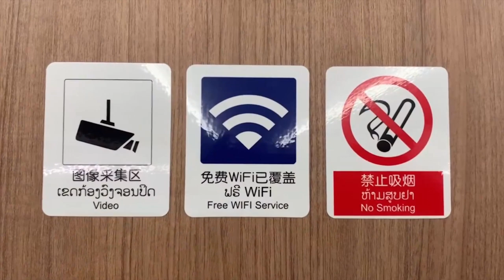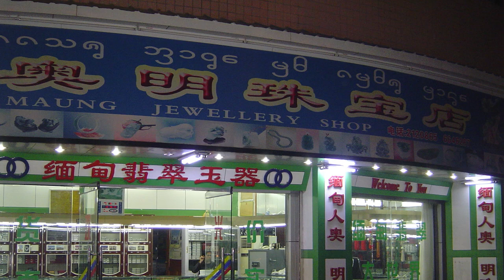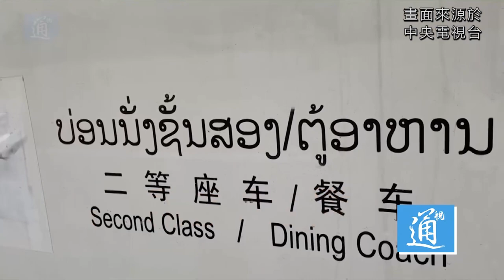เรื่องเล่า 8 นาที ລົດໄຟລາວ-ຈີນ รถไฟลาว - จีน 高速火车 中老铁路 # 36 ການບໍລິການອາຫານໃນລົດໄຟລາວ-ຈີນ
ในคลิปที่แล้วผมได้พูดถึงที่นั่งชั้น 1, ที่นั่งชั้น 2 และการซื้อตั๋วโดยสารขาขึ้นและขาลง ต้องซื้อตั๋วหรือซื้อปี้อย่างไร ที่จะสามารถเลือกที่นั่งได้ตามต้องการ การซื้อตั๋วโดยสารต้องซื้อที่สถานีก่อนขบวนรถออก 48 ชั่วโมงนะครับ ได้พูดถึงหลักสังเกตว่ารถไฟเดินทางขึ้นไปทางเหนือหรือเดินทางลงทางใต้ มีภาพในคลิปที่สงสัยว่ารถเคลื่อนที่ไปทางไหน เคลื่อนที่ลงมาหรือเคลื่อนที่ไปข้างหน้า ภาพที่เห็นเป็นภาพนิ่งเลยตัดสินใจยาก แต่คลิปนี้มีคำตอบครับ
             ผมไปเจอภาพเคลื่อนไหวในคลิปข่าวของทีวีจีน รายงานว่า รถไฟข้ามชาติสร้างโดยจีนแผ่นดินใหญ่ใช้มาตรฐานของจีนเชื่อมต่อกับเครือข่ายรถไฟภายในประเทศของจีน รถไฟจีน-ลาว มีพิธีเปิดเป็นทางการในวันศุกร์ที่ 3 ธันวาคม 2021 ภาพนี้เป็นสติ๊กเกอร์ที่ตู้โดยสารให้ทราบว่ามีกล้องวงจรปิด ซึ่งจำเป็นต้องประกาศให้ทราบโดยทั่วกันโดยเปิดเผย ไม่มีกล้องที่ซุกซ่อนหรือแอบถ่าย มีบริการไวไฟฟรีโดยใช้เครือข่ายสื่อสารของหัวเหว่ย หามสูบบุหรี่ในขบวนรถ ขอขอบคุณเจ้าของเพจที่นำภาพมาแสดงด้วยครับ ภาพในตู้โดยสารที่ 4 ชั้น 2 จะมีบริการจำหน่ายอาหาร ภาพนี้ เป็นภาพในขบวนรถไฟจีน ซึ่งจะมีบริการในรถไฟลาว-จีนในโอกาสต่อไป ในอนาคตรถไฟขบวนนี้ต้องเดินทางไปถึงคุนหมิง ใช้เวลา 10 ชั่วโมง ทางไกลเช่นนี้ก็ต้องซื้ออาหารรับประทานในรถ มีทั้งอาหารว่าง อาหารขบเคี้ยว หรือกาแฟ มีบริการอุ่นอาหารให้รับประทานร้อน ๆ มีรถเข็นไปบริการท่านถึงที่เหมือนในเครื่องบินครับ กาแฟร้อนอเมริกาโน 29 หยวน ลาเต้ 33 หยวน และอาหารอีกหลายอย่างตามรายการที่แจ้ง
            ภาพนี้จากสถานีสิบสองปันนา ถ้ามาถึงถิ่นนี้ท่านสามารถสื่อสารกันรู้เรื่องเพราะที่นี่มีชาวไทลื้อเยอะครับ ผมขอเขียนอักษรไทลื้อ คำว่า สถานีสิบสองพันนายินดีต้อนรับท่าน เป็นอักษรไทลื้อเก่าและอักษรไทลื้อใหม่ เพื่อท่านที่สนใจศึกษาอักษรชนิดนี้ อักษรไทลื้อเก่าก็เหมือนอักษรธรรมลาว อักษรธรรมอีสาน  อักษรล้านนาหรือตั๋วเมือง และอักษรไทเขิน ท่านสามารถอ่านอักษรในกลุ่มนี้ได้ทั้งหมด ส่วนอักษรไทลื้อใหม่ก็สามารถศึกษาได้ เพราะอักษรนี้จะใช้เขียนป้ายถนน ป้ายร้านค้า สถานที่สาธารณะ และข้อความที่ข้างรถโดยสาร ผมขอนำตัวอย่างมาให้ดูสักเล็กน้อยครับ ตู้โดยสารที่ 4 ชั้น 2 จะมีเคาน์เตอร์จำหน่ายอาหาร แต่ขณะนี้ยังไม่เปิดบริการครับ ด้านข้างของตู้โดยสารจะแจ้งว่าเป็นตู้โดยสารชั้น 2 และตู้อาหาร ที่นั่งของผู้พิการ ห้องน้ำผู้พิการจะอยู่ที่ตู้นี้ ผมขอชมว่าผู้ออกแบบได้คำนึงถึงความสะดวกของผู้พิการ เพราะไม่ต้องเดินทางไกลมาซื้ออาหารหรือสามารถให้พนักงานนำอาหารไปส่งได้เลยที่ท้ายตู้โดยสารนี้ ผู้ดูแลบริการอาหารในรถไฟจีนอธิบายให้ฟังว่า การรับประทานอาหารของผู้โดยสาร ระหว่างการเดินทางก็มีความสำคัญมาก
            หลังจากการเปิดรถไฟอย่างเป็นทางการ ผู้โดยสารสามารถลิ้มรสอาหารพิเศษต่างๆ นอกเหนือจากอาหารในขบวนรถไฟ เพราะสามารถเชื่อมต่อเครือข่าย สั่งอาหารที่ต้องการได้ระหว่างการเดินทาง เพื่อให้ครอบคลุมการเดินทางครั้งนี้ ผู้โดยสารสามารถลิ้มรสอาหารรสพิเศษซึ่งเป็นอาหารในรถไฟความเร็วสูง มีอาหารหลายชนิดหลายแบบ เป็นอาหารสำเร็จรูป ที่พัฒนาโดยการรถไฟจีน-ลาว เช่น อาหารที่ปรุงด้วยซี่โครงหมู, หมูย่างสามชั้น, ไก่อบสมุนไพร ราคาตั้งแต่ 15 หยวน (75 บาท) ถึง 68 หยวน (340 บาท)
ผมขอนำอีกคลิปหนึ่งมาให้ดูเป็นคลิปที่เกี่ยวกับวันเปิดเส้นทางการเดินรถไฟเมื่อวันที่ 3 ธันวาคม 2021 ไปฟังว่าประธานทองลุน สีสุลิด สปป. ลาว - และทานประธาน สี จิ้นผิง สป. จีนพูดว่าอย่างไรบ้าง.
           ในภารกิจเพื่อสร้างและพัฒนาทรัพยากรของทั้งสองชาติ รถไฟจีนลาวเชื่อมต่อ คุนหมิง กับเวียงจันทน์ ภูเขาจะไม่สูงหนทางจะไม่ยาวไกลในการติดต่อกัน เรายินดีที่จะทำงานร่วมกับลาว และประเทศอื่น ๆ ตลอดเส้นทางเพื่อเร่งการสร้างหนึ่งแถบหนึ่งเส้นทางอย่างใกล้ชิดยิ่งขึ้น และร่วมกันส่งเสริม สร้างชุมชนแห่งอนาคตร่วมกันสำหรับมนุษยชาติ รถไฟจีน-ลาวที่ราบรื่น และได้รับความร่วมมือแบบครบวงจร บรรลุการพัฒนาเส้นทางใหม่และยิ่งใหญ่อย่างต่อเนื่อง
           เมื่อเวลาประมาณ 16.44 น. ประมุขแห่งประเทศจีนและลาวได้ออกคำสั่งเริ่มการเดินรถ และทางรถไฟจีน-ลาวได้เปิดการเดินรถไฟอย่างเป็นทางการ รถไฟจีน-ลาว ทางเหนือเริ่มจากคุนหมิง ยูนนาน ประเทศจีน และทางใต้สิ้นสุดที่ นครหลวงเวียงจันทน์ เมืองหลวงของประเทศลาว  เป็นรถไฟในต่างประเทศสายแรกที่ใช้มาตรฐานของจีน ร่วมกันสร้างและดำเนินการโดยความร่วมมือระหว่างจีนและลาว และเชื่อมต่อโดยตรงกับโครงข่ายรถไฟของจีน มีความยาวรวม 1,035 กิโลเมตร หลังจากเปิดการเดินรถไฟแล้ว สามารถเดินทางจากคุนหมิง ถึงเวียงจันทน์ได้ภายใน 10 ชั่วโมง